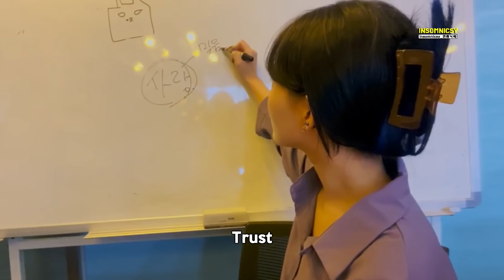a dreamcatcher montage pt.11 📽️ 드림캐쳐 영상몽타주 11편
🥰 welcome to a dreamcatcher montage pt 11. designed to raise your serotonin levels and make you happy (hopefully) by the end of the video! have a wonderful day ahead 🥰